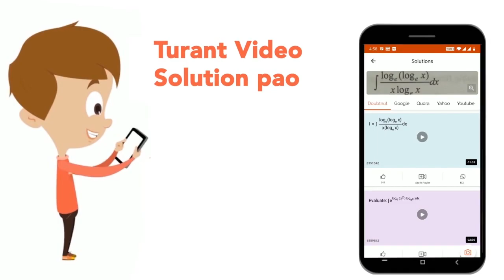दो पतले लेन्सों के चार संयोजन सूची-1 में दिए हैं । प्रत्येक लेन्स के वक्रीय पृष्ठ की वक्रता त्रि...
दो पतले लेन्सों के चार संयोजन सूची-1 में दिए हैं । प्रत्येक लेन्स के वक्रीय पृष्ठ की वक्रता त्रिज्या r तथा अपवर्तनांक (r.i.) 1.5 है । सूची-1 में विभिन्न लेन्स संयोजन दिए हैं तथा सूची-1 में उनकी फोकस दूरी दी हुई है । सूची-1 को सूची-II से सुमेलित कीजिए तथा सूचियों के नीचे दिए गए कोड का प्रयोग करके सही उत्तर चुनिए :
Class: 12
Subject: PHYSICS
Chapter: JEE ADVANCED पेपर - 2 (2014)
Board:IIT JEE

👉 Have Any Query? Ask Us.